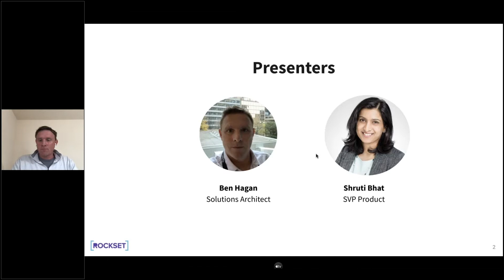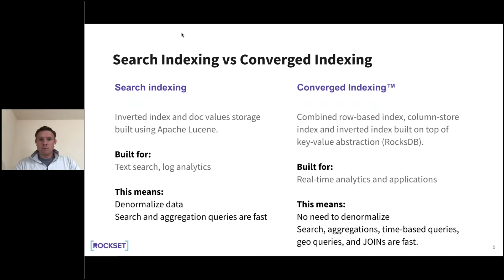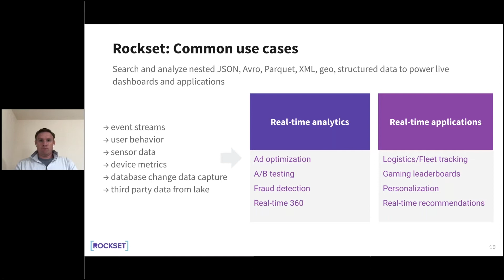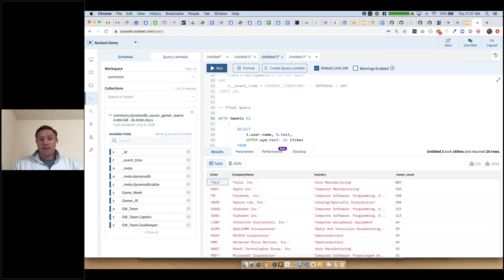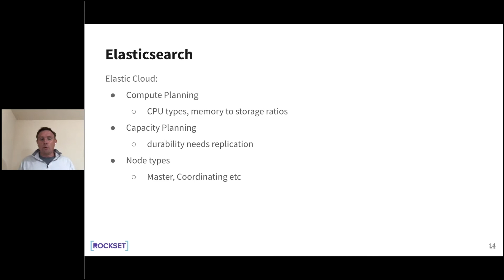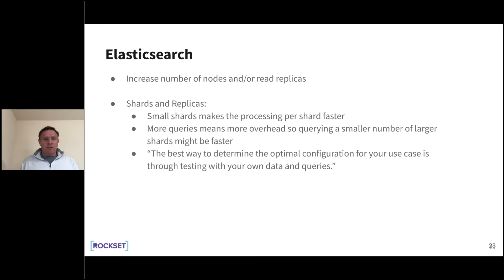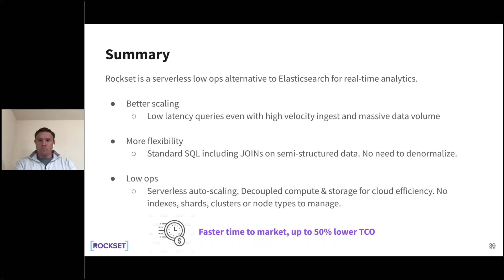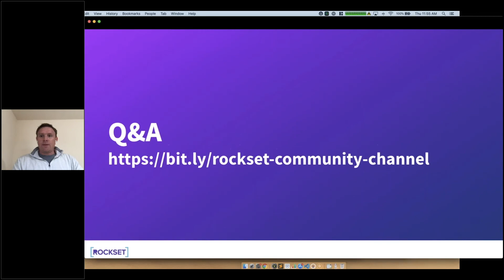Serverless Real-time Indexing: A Low Ops Alternative to Elasticsearch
Both Rockset and Elasticsearch are queryable datastores that can store data and serve queries. Both of them index data and use the index to serve queries. Both systems are document-sharded. But that is where their similarities end. Rockset is a serverless realtime indexing database built to exploit cloud elasticity with minimal ops, while Elastic requires special expertise and effort to manage the ELK stack.

Ben Hagan, a former solutions architect from Elasticsearch, and Shruti Bhat will go over some of the ops considerations for deploying and managing elastic clusters at scale, as we compare and contrast to Rockset’s serverless ops in the cloud:

- Collecting real-time events, managing change data capture and denormalization: With Elasticsearch, you manage different ingestion and input source pipelines to denormalize data. In contrast, Rockset supports click and connect integrations for continuously indexing data from MongoDB, DynamoDB, Kafka, S3 etc. It has native support for JOINs, so there is no need to denormalize your data.

- Configuring clusters and managing node types: When deploying Elasticsearch, it is important to configure master nodes, data nodes, ingest nodes, coordinating nodes, alerting nodes in your cluster and optimize them based on the use case and requirements. In contrast, Rockset is a modern serverless system that is highly optimized for fast queries out-of-the-box.

- Scaling writes, sharding and re-indexing: Elasticsearch uses a primary-backup model for replication so each replica re-indexes the data locally again. As your data size grows, you may will typically increase the shard size and re-index your data in elasticsearch. In contrast, Rockset uses RocksDB remote compaction and micro-sharding to eliminate the need for re-indexing overhead.

- Scaling reads and isolating workloads: The Elastic Cloud offers different types of nodes each with fixed compute/memory ratios such as io-optimized and storage-optimized nodes, and moving between these requires a data migration. In contrast, Rockset separates compute from storage to allow seamless scaling of reads by increasing the compute allocation in the form of fully isolated virtual compute for each workload.

- Managing data durability and performance: Elasticsearch assumes a shared-nothing storage architecture where data durability is guaranteed via replication among data nodes, and you manually configure the resiliency of new writes. Rockset uses the cloud’s storage model with automatic S3-backed durable storage already configured in the cloud.

Ben Hagan, Solutions Architect
Ben Hagan - Ben is a Solutions Architect specializing in real-time, big data and distributed systems with over 20 years industry experience. Prior to Rockset, Ben was a Principal Solutions Architect at Elastic working with Bay Area customers. Prior to Elastic, Ben built and led the Sales Engineering team at real-time social data startup, DataSift.

Shruti Bhat, SVP Product
Shruti Bhat - Shruti is SVP Product at Rockset. Prior to Rockset, Shruti led Product Management for Oracle Cloud, with a focus on AI, IoT and Blockchain. Previously, Shruti was VP Marketing at Ravello Systems, where she drove the start-up's rapid growth from pre-launch to hundreds of customers and a successful acquisition. Prior to that, she was responsible for launching VMware's vSAN and has led engineering teams at HP and IBM.